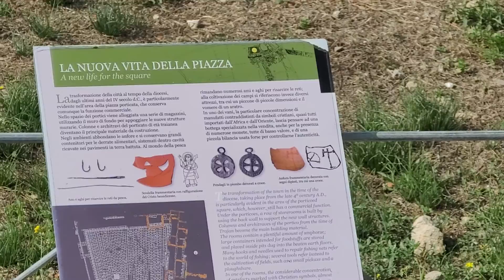ADRIATIC ROMAN Ruins (Fasano, Puglia, Italy 🇮🇹)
Here I stumbled on a coastal ancient Roman city called Egnazia. Most of what you can see are just the bases on what we're buildings that have since disappeared. Enjoy!